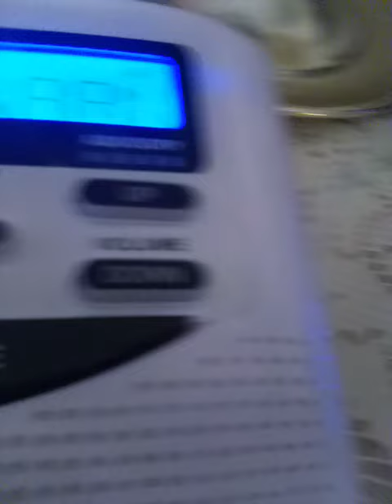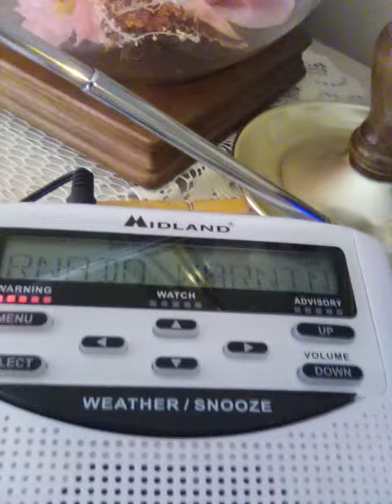EAS 203 TOR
tornado warning